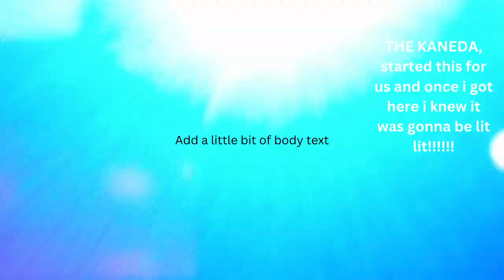HOW I DID MY TUSKER OCTOBAFEST 2023!!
Tusker OKTOBA FEST is the East Africa's biggest beer festival, where we come together to celebrate our vibrant culture.
held in East Africa : South Sudan, Tanzania, Uganda and Kenya.
this was held at Ngong Race Course in Nairobi ,KENYA.

don't miss out next years.' More than just a sherehe. Cheers!!